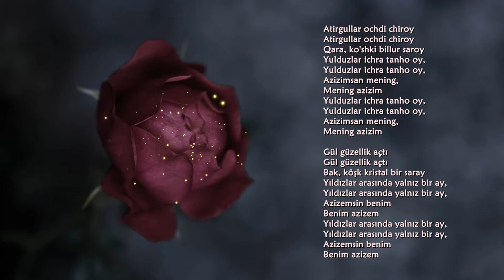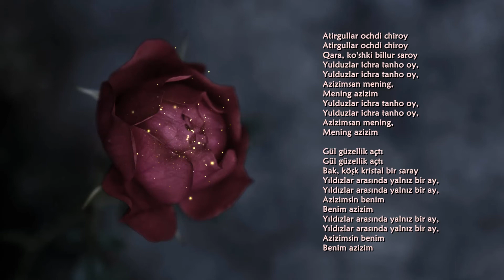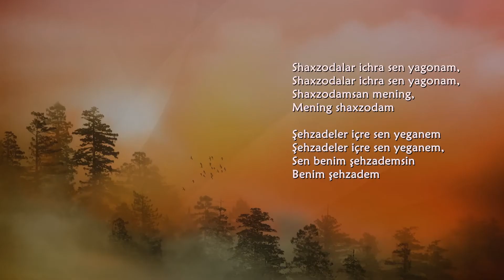Azizim Ezizem - Shapaet Osman & Yasin Jume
Hayal Gezgini